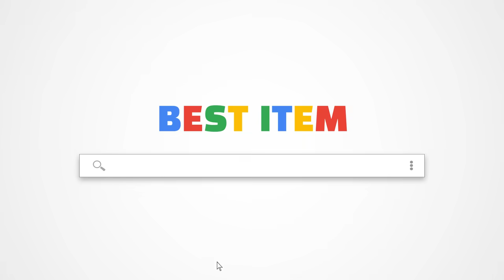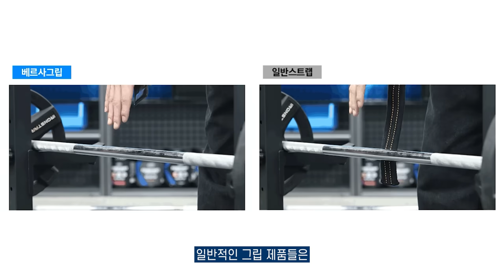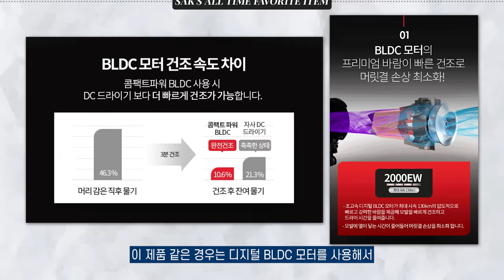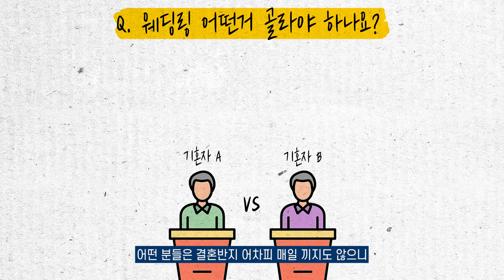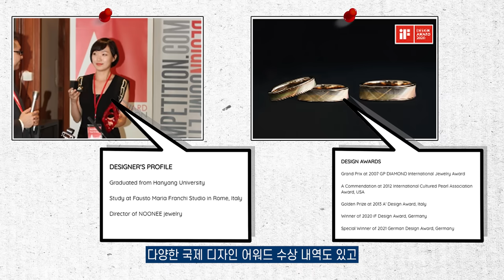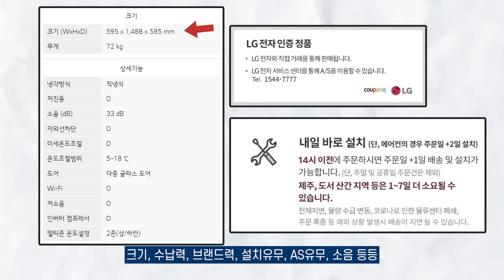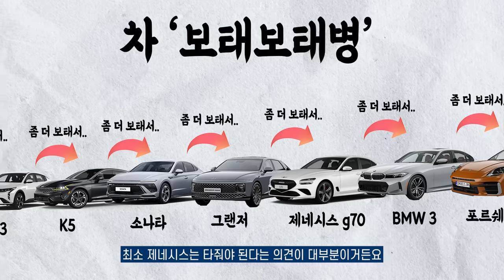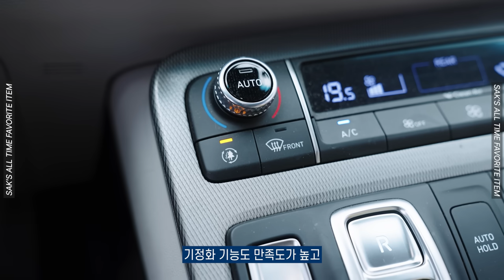돈이 하나도 아깝지 않았던 인생 아이템 BEST 5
오늘은 저의 후회없는 인생 소비 5가지 소개해보겠습니다!

00:00 오프닝
00:46 아이템 1
03:46 아이템 2
05:59 아이템 3
09:22 아이템 4
11:21 아이템 5
14:12 마무리